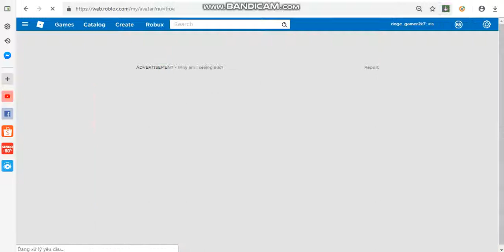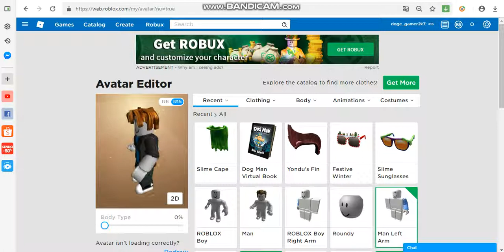hack đồ thành công 100%